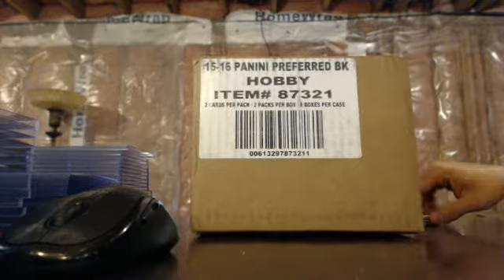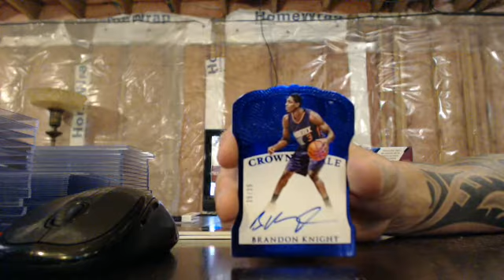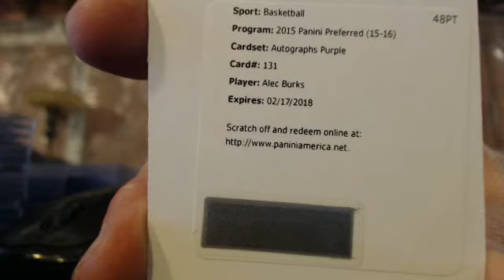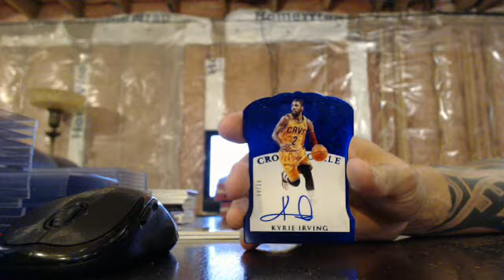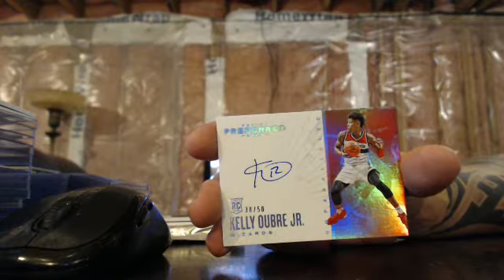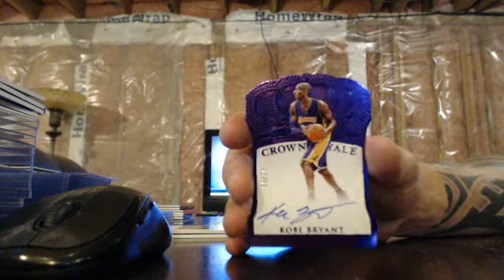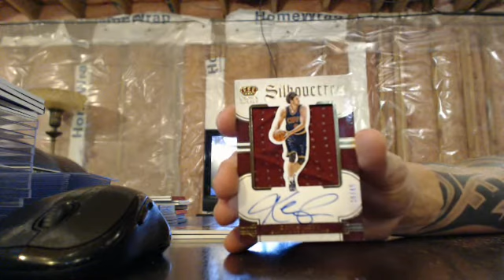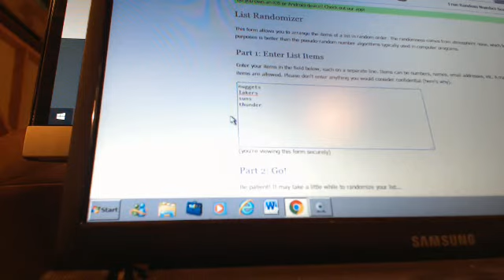majorlps 2015-16 preferred basketball case break 8/21/16 - ebay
preferred basketball case break from 8/21/16